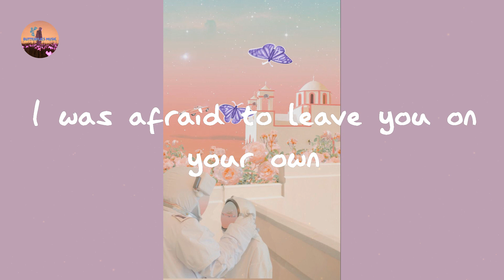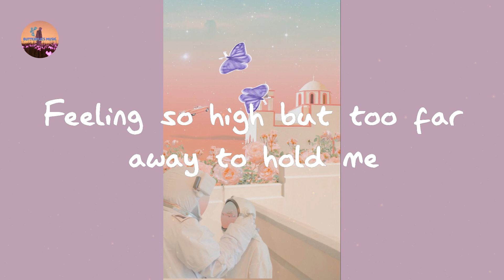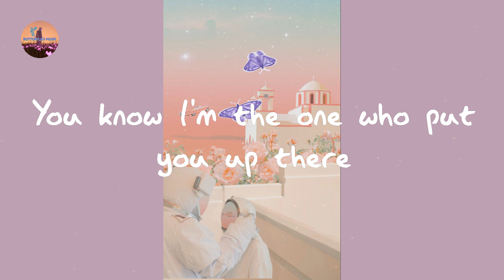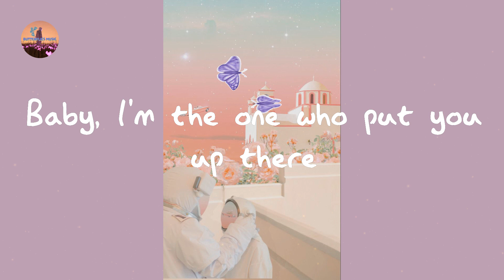Halsey - Without Me (Lyrics)